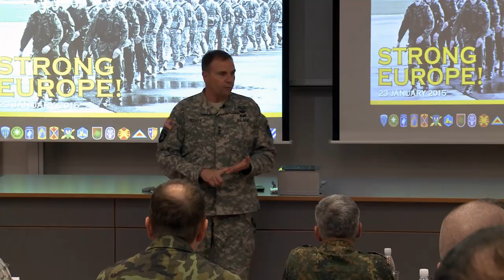LTG Hodges Visits Exercise Allied Spirit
USAREUR Commanding General, LTG Ben Hodges, visits exercise Allied Spirit I at Hohenfels Training Area in Germany.